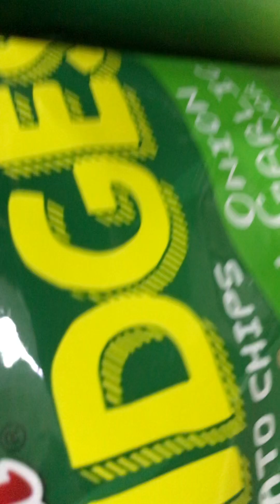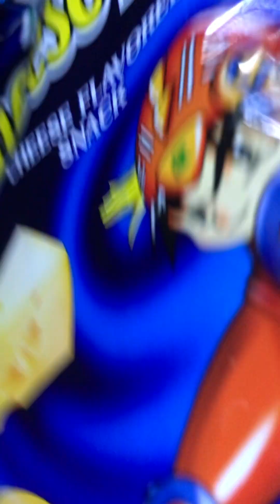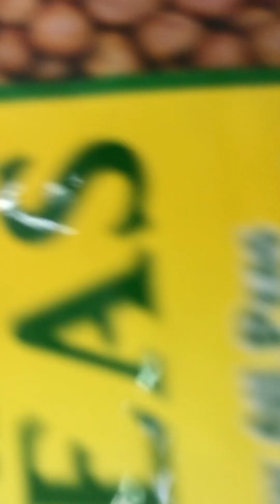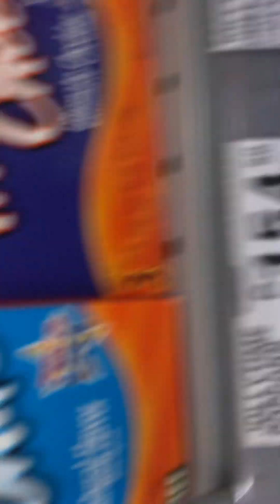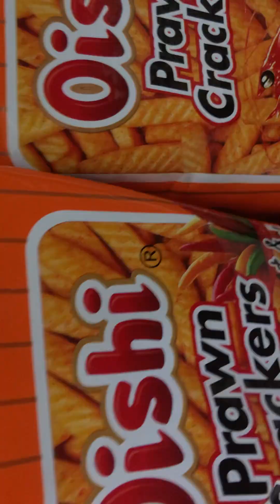Going to the market!